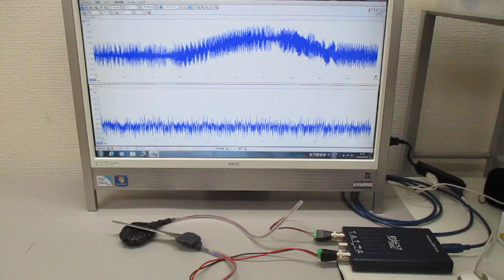素子表面を調整して高調波の発生を制御する、超音波プローブの製造技術（基礎実験）